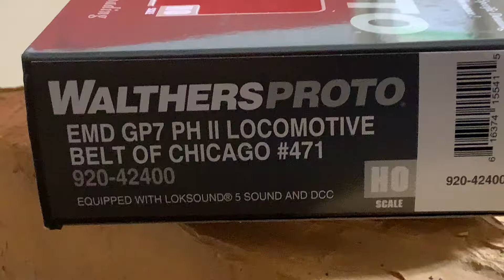HO Scale Walthers PROTO EMD GP7 DCC Sound Diesel Locomotive Belt of Chicago NEW